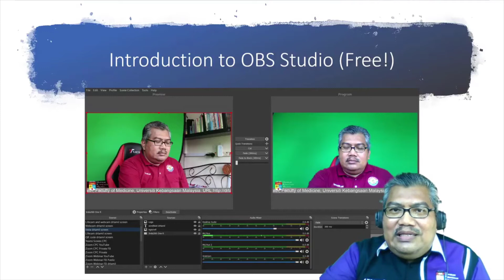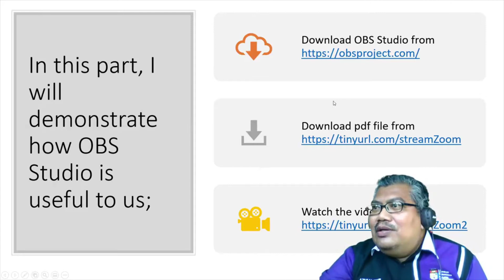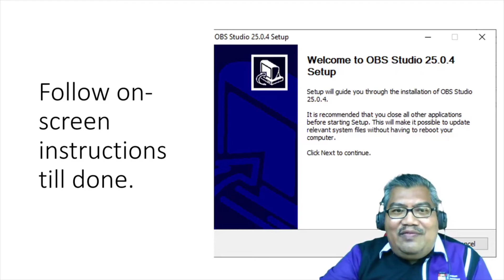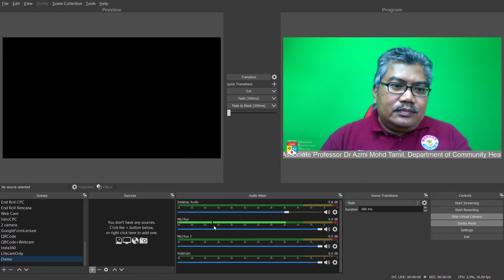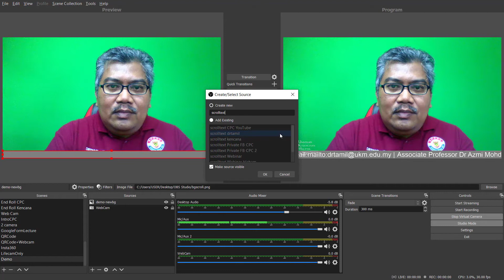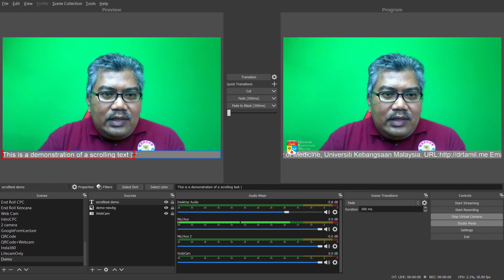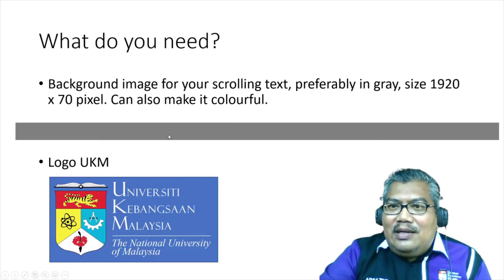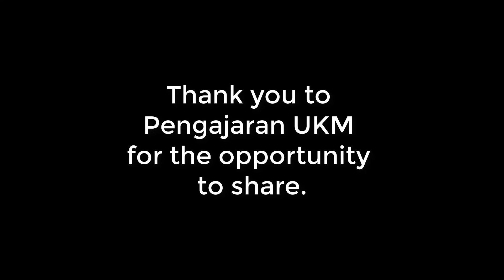Part 2 - Text scrolling on Zoom/Teams using OBS Studio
Extract from Pengajaran UKM talk a fortnight ago. Talk split into 3 sections based on popular request.